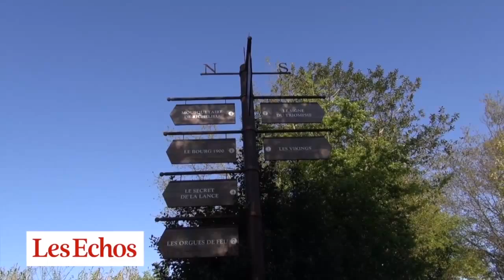Puy du Fou : le bénévolat au coeur d'un succès qui s'exporte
Le Puy du Fou, désormais deuxième parc français en fréquentation, a fait de ses grands spectacles où les acteurs sont majoritairement bénévoles l'une des clés de son succès économique. Fort de sa bonne santé, il exporte désormais son modèle.